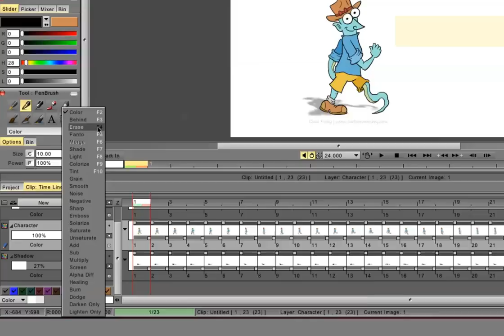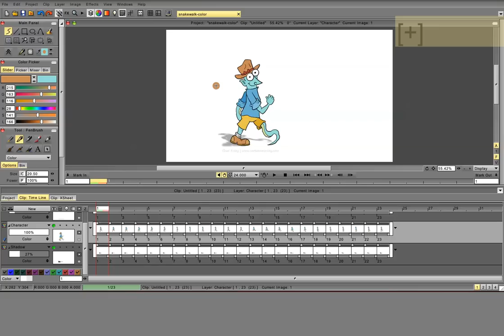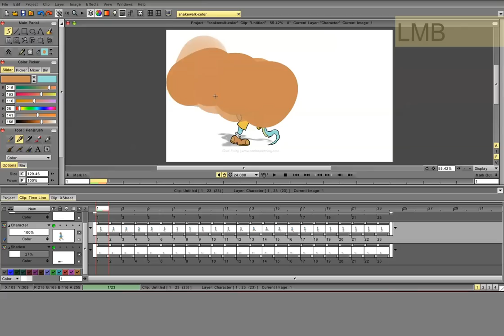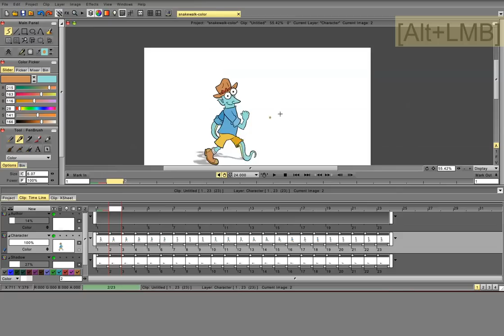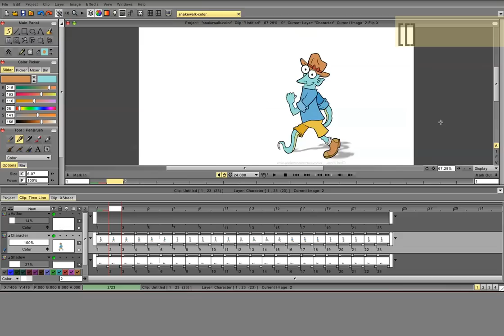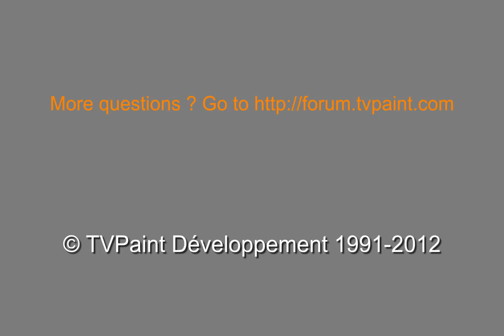Some useful hotkeys to know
A video tutorial for beginners about useful hotkeys to know in TVPaint Animation 10 Professional Edition.